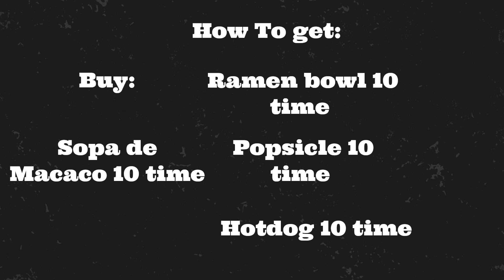Tenma showcase and the quest (Project Baki 3)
Another showcase lmao